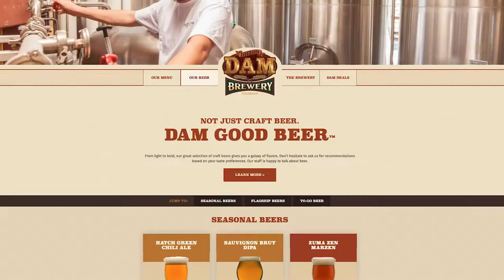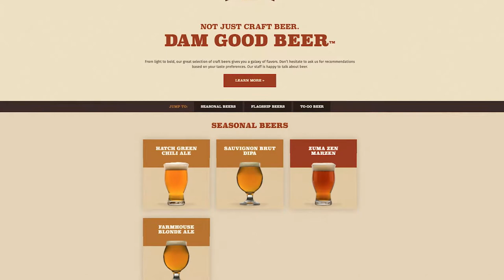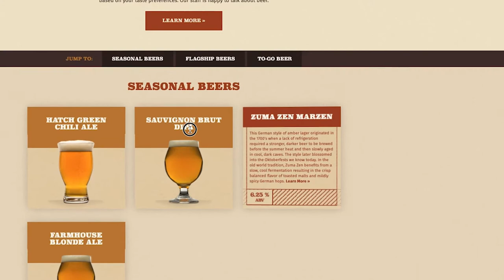On Location Dillon Dam Brewery